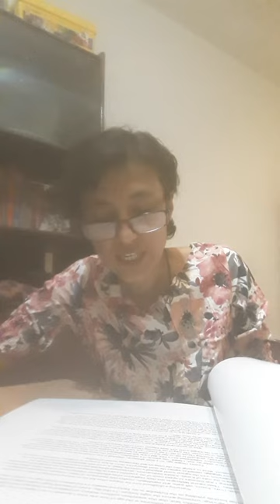"When I heard the whistle of a school boy..." - Excerpt from " Winged Nomads of the Indian Skies"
Excerpt from the book "Winged Nomads of the Indian Skies: Anecdotes on Six Migratory Birds of India"